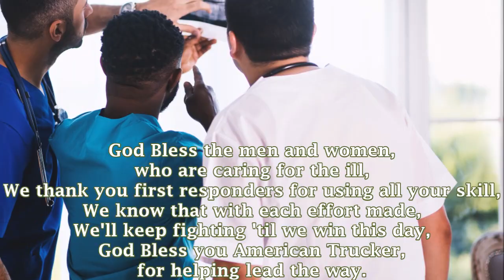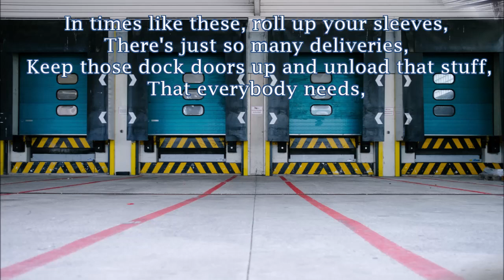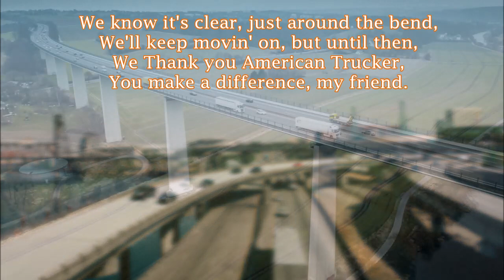God Bless You American Trucker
A timely song amidst the covid-19 pandemic.  So thankful for all the essential workers who are working tirelessly!  God Bless You American Trucker for being one of those group of workers!